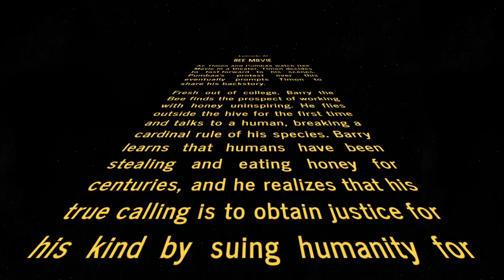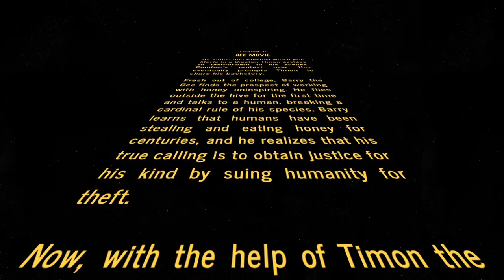Timon and Pumbaa at the Cinema Episode XI Bee Movie Opening Crawl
Timon and Pumbaa at the Cinema Episode XI Bee Movie Opening Crawl in 1080p resolution and in